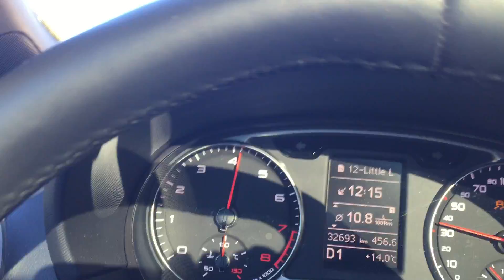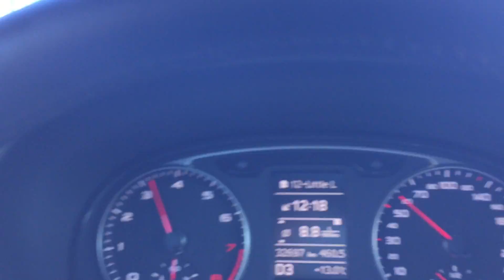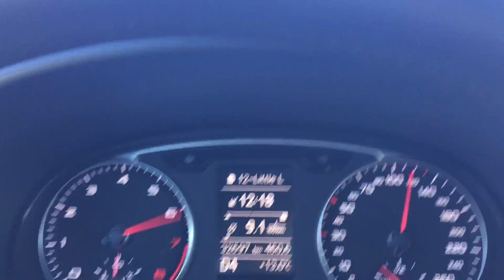Audi A1 S-tronic in Bavaria